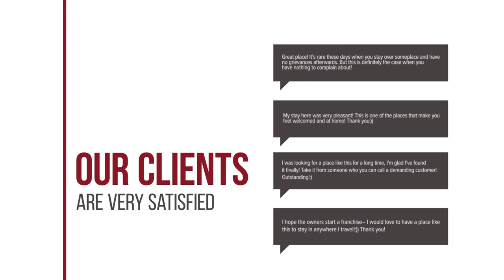The Marndadee Heritage hotel review | Hotels in Saraphi | Thailand Hotels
The Marndadee Heritage hotel video review. Hotels in Saraphi, asian 4 stars hotels.